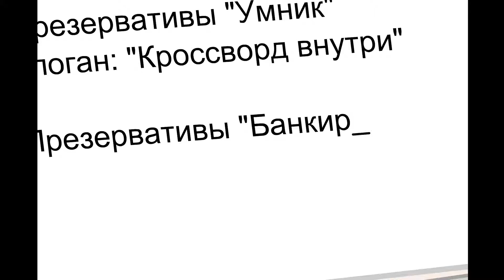Антимульт HD - Реклама это главное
Стандартный день рекламного агентства. Работа кипит, и порой порождает странные вещи и события. Практически не политический, зато прикольный и красочный.